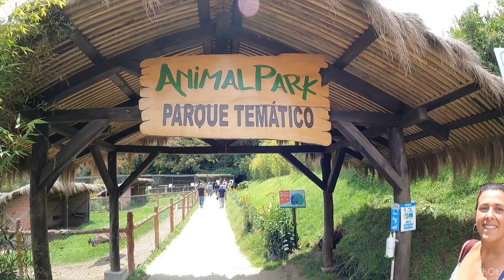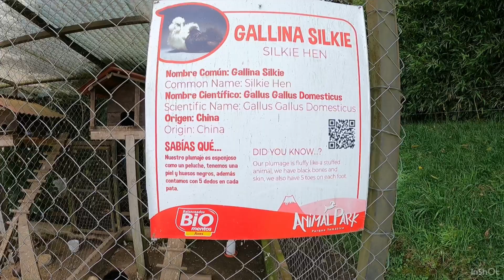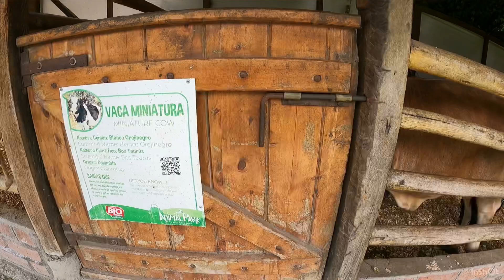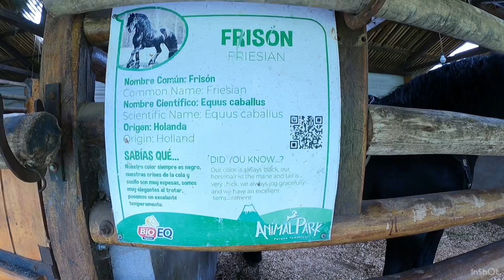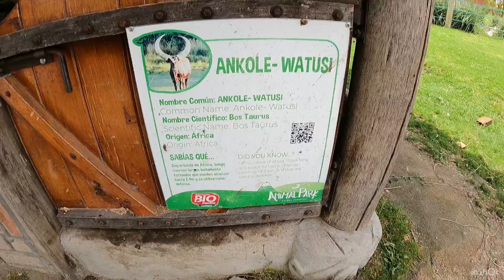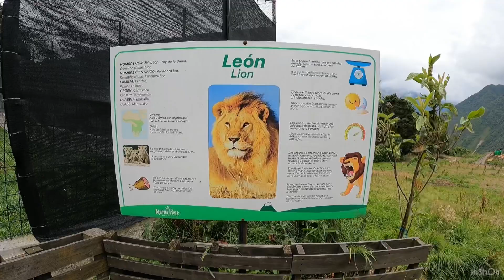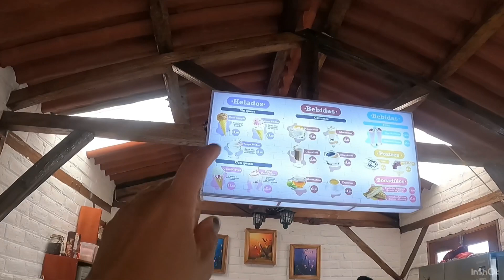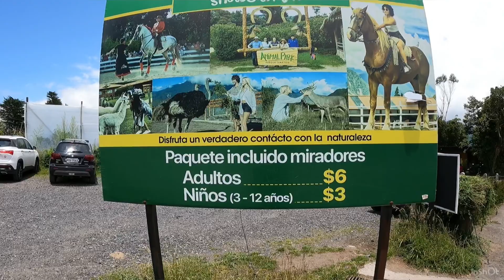ANIMAL PARK | Equador - Aventura para família ✅🦁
Somos Kah e Viking, viajando e vivendo em uma KOMBI Volkswagen 1974. Agora vivendo uma grande aventura do Brasil ao Alasca, e convidamos você à seguir junto!

Em Baños uma cidade do Equador, cheia de atrativos turísticos e perto de grandes vulcões, também tem aventura para curtir em família. O ANIMAL PARKE é um parque que fica à cerca de 30 minutos da cidade. E oferece um ótima opção para passear. Tem animais bem diferentes e espécies raras de cavalos. Também tem um escorregador muito doido, para os mais corajosos. É muitos espaços criados para fotos. Vou deixar o contato do Animal park e no vídeo falamos dos horários e dias do parque.